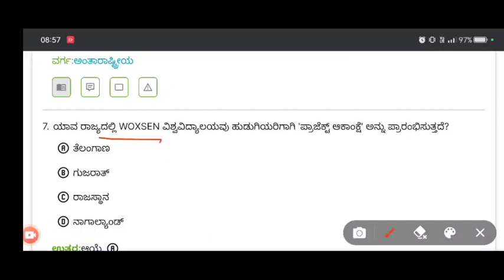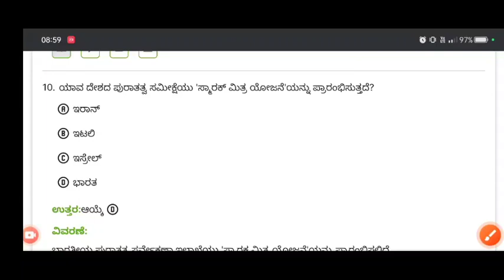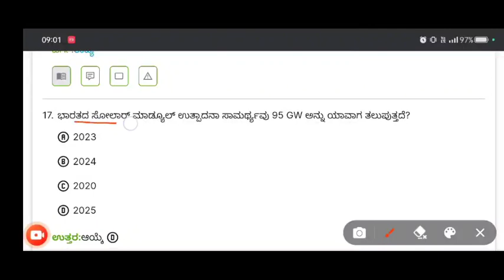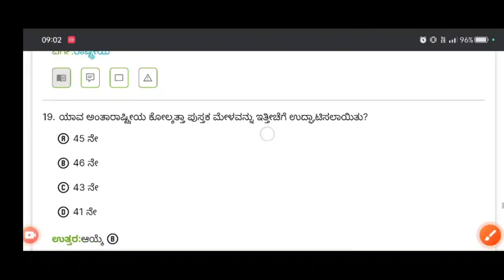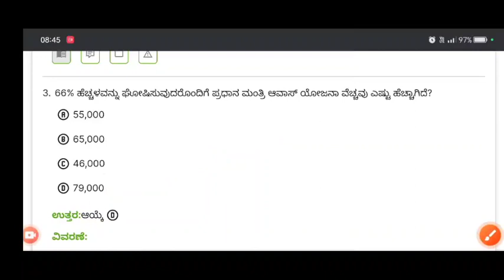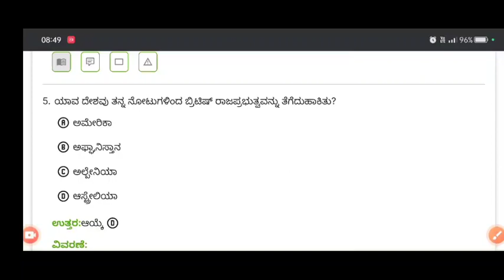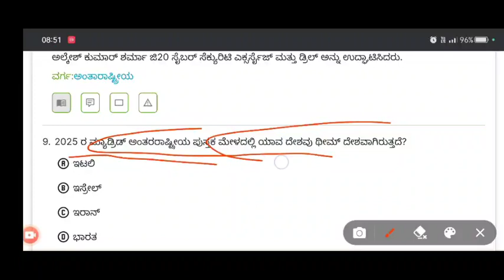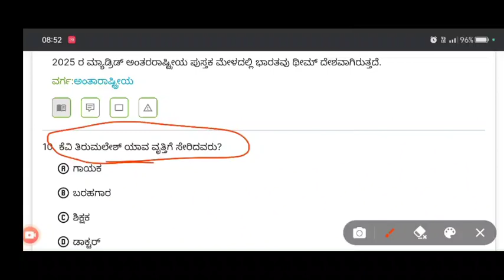11 12 & 13 march 2023 | Daily current affairs | kannada current affairs | kannada news today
11 12 & 13 march 2023 | Daily current affairs | kannada current affairs | kannada news today

exam in kannada current affairs
February current affairs
kannada daily current affairs
February 2023
today current affairs in kannada
kannada today current affairs
kannada current news updates
kannada gk current affairs
gk current affairs
kannada news today updates
exam in kannada
current affairs today kannada
kannada current affairs
police exam current affairs
today news
daily newspaper current affairs
vijayavaani current affairs
praja vaani current affairs
Vijaya karnataka current affairs

The hindu editorial for upsc

Daily Current Affairs by jeevan